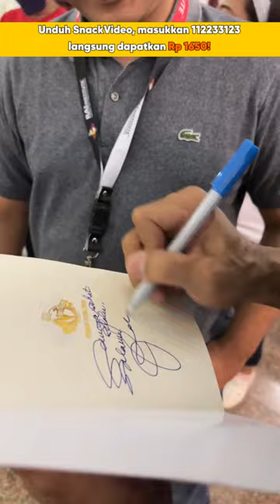Selalu memberi kebaikan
👍Klik tombol like jika kamu suka videonya

👉🏽Follow jika tidak mau ketinggalan

🔔Aktifkan notifikasi untuk mendapat notifikasi jika ada video baru

💌Tulis komen apa yang kamu pikirkan mengenai video terserbut

😙 Bagikan ke semua teman mu